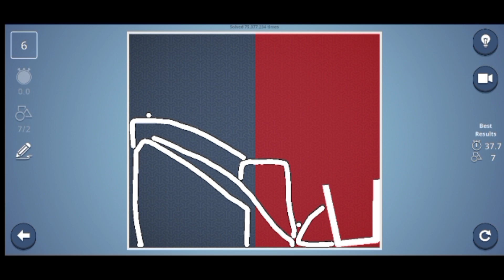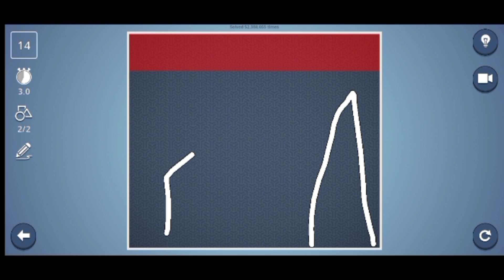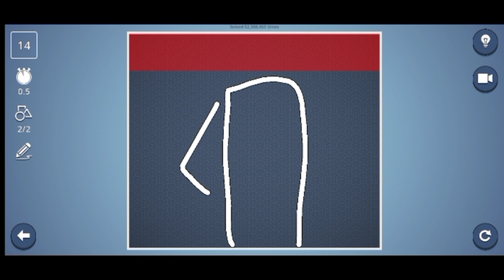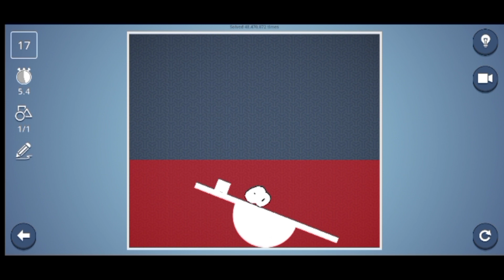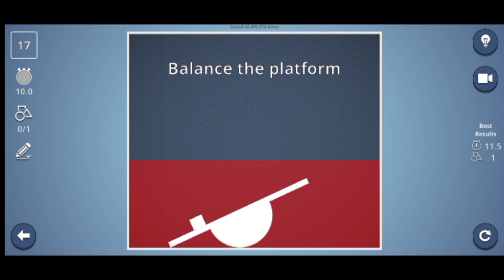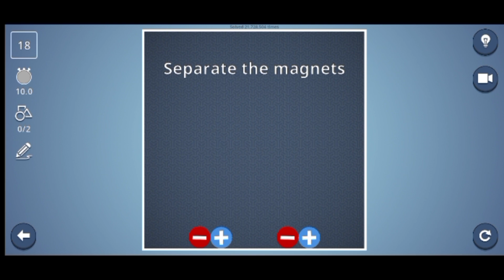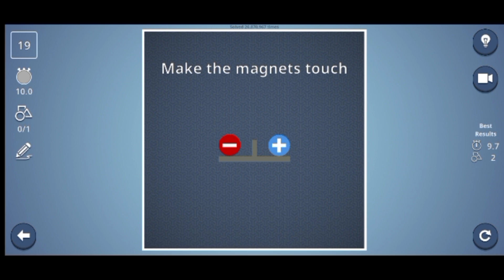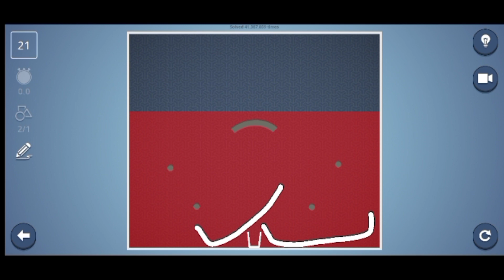Target is not only to pass but also to get all the stars